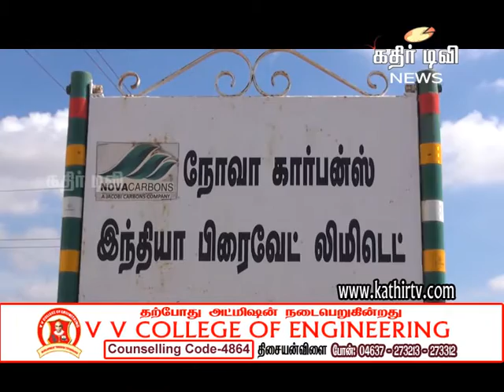நோவா கார்பன்ஸ் 4 வது ஆண்டு ரத்ததான முகாம்-2015 -Kathir TV- (No.1 Web Tv in Tirunelveli)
நோவா கார்பன்ஸ் இந்தியா பிரைவேட் லிமிடெட் நிறுவனத்தின் வளாகத்தில் வைத்து அந்நிறுவனம் சார்பாக 4 வது ஆண்டாக ரத்ததான முகாம் நடைபெற்றது. நோவா கார்பன்ஸ் இந்தியா பிரைவேட் லிமிடெட் நிறுவனத்தின் ஆசிய உற்பத்தி இயக்குனர் டோமோ முன்னிலையில் இந்நிறுவனத்தின் நிர்வாக இயக்குனர் அந்தோணி தாமஸ் ரத்ததானம் வழங்கி முகாமினை துவக்கி வைத்தார்.
இதில் பொது மேலாளர் மைக்கேல், டாக்டர். நிலாதாட்சி, உக்கிரன்கோட்டை இரத்த வங்கி மருத்துவர் டாக்டர். கமலா நேரு கலந்து கொண்டனர். ரத்ததான முகாமில் நோவா கார்பன்ஸ் இந்தியா பிரைவேட் லிமிடெட் நிறுவனத்தின் ஊழியர்கள் இரத்ததானம் வழங்கினர்.